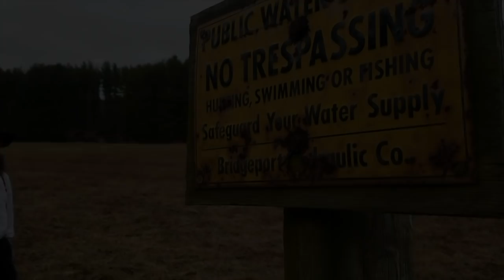Samantha Preis and Brian Larney - Good Sheep (Official)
Presented by:
House of Sam Records and Nunya Records

Filmed by Eric Sanders
Directed by Samantha Preis, Brian Larney, and Eric Sanders
Edited by Samantha Preis

Recorded, Mixed, and Mastered by Brian Larney of Nunya Records in Bridgeport, Connecticut, 06605

Audio Interface
Pop Filter
Mic Stand
Studio Monitors
Multi-USB Hub
Hard Drive

I've got a flashlight on my device
And I've got this great book full of faces
And I get my news from all the right places
And I've got my face turned to the right side
And I've got my brain turned from the daylight

I am a good sheep

Through all the noise
I put my man suit on with the big boys
And I imitate the sounds that my friends make
And I pretend that I understand

We are the herd
A generation disturbed
And all our dreams are shapes in the clouds
If we weren't sheep we'd scream them outloud

But we are a good flock
We are a good flock